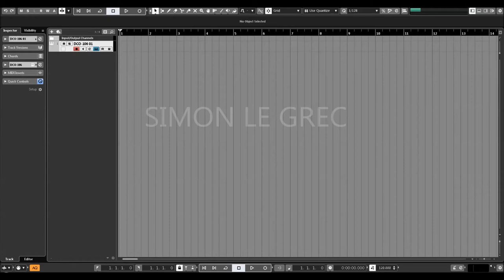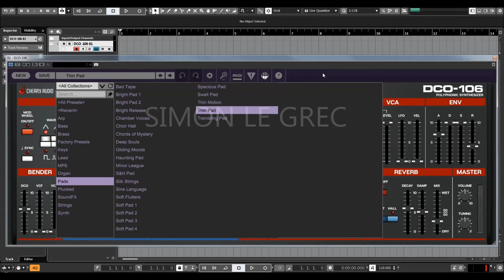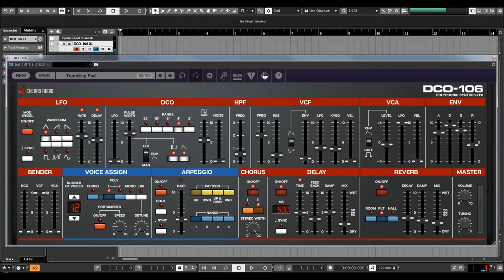Cherry Audio | DCO 106 v1.0.18 | Amazing House Pads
Ultraanalog, fat sound for slapstick 20$.  More infos following.

* 330+ presets, including original 106 Factory Presets